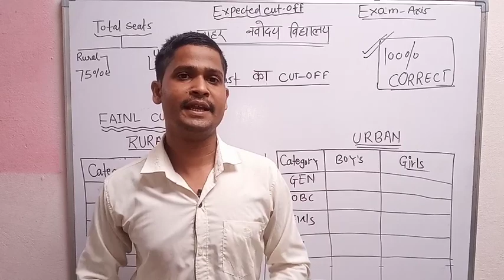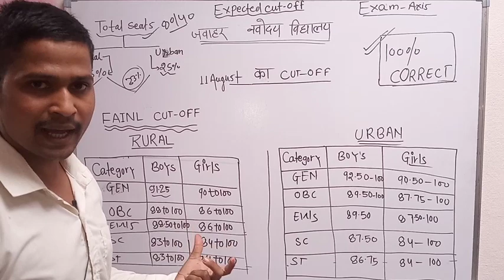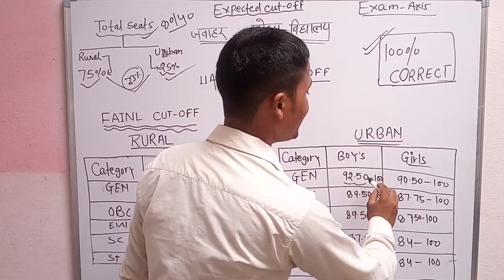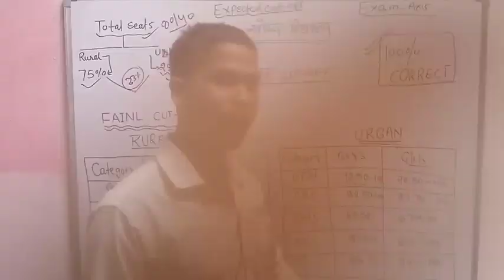Navodaya Vidyalaya Cut Off marks 2021 Class 6 JNV Admission Marks JNV Entrance Exam 2021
vidyalaya Class 6 Cutoff Marks 2021 | JNVST Class 6 Cutoff ⭐आप का भविष्य 👇 अभी देख लिजिए Course buy link ⭐
navodaya vidyalaya class 6 cutoff marks 2021,navodaya vidyalaya entrance exam 2021 class 6,navodaya cut off marks 2021 class 6,navodaya vidyalaya entrance exam 2021,navodaya vidyalaya entrance exam 2021 class 6 cut off marks